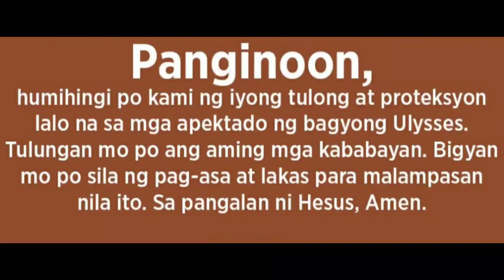TATAY DIGONG AERIAL VISIT TO CAGAYAN VALLEY/PRAY FOR CAGAYAN VALLEY FLOOD 2020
Prayers for all of those who are greatly affected by Typhoon Ulysses and Rolly. May you find comfort and love from the Good Samaritans sent by God to help you rise from this calamity.

PRAYER FOR THE VICTIMS OF FLOODS IN THE PHILIPPINES

Gracious God, we pray for the victims of the typhoon, that you would comfort the lives that were spared, and that you would take care of those who perished. Please bless those who are doing everything they can to help these people.

Lord, please touch the hearts of the world to continue to pray for the Philippines, and help rebuild the nation.

We raise our hearts to You. With Your mercy, we ask for Your protection and miracle. Amen.